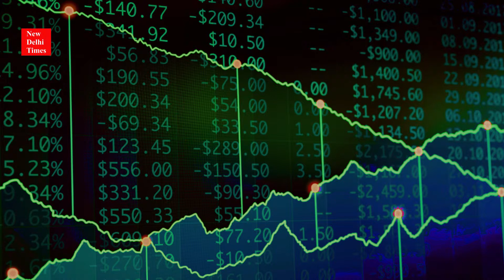Indian Economic Service (IES) Officers to keep themselves updated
Dr. Krishnamurty Subramanium, Chief Economic Advisor (CEA) to the Government of India and Cadre Head of the Indian Economic Service (IES) asks the IES officers to keep themselves updated and skilled with tools and techniques concerning econometrics, data analytics and effective visualization among others.
He also emphasized the need of sharing of experiences and best practices regularly on a common platform amongst IES officers. CEA Dr Subramanium was speaking during his interaction with the IES officers yesterday in the national capital.
The interaction was half-a-day long Brain-storming Session on enhancing the effective contribution of IES officers to the Economic Policy making and its implementation in the country. More than 130 IES officers, who are posted at different levels in various Ministries and Departments of the Government of India, participated in the said Session.
It was agreed that IES officers can contribute more effectively to the policy space by making all advice to the Government evidence-based, objectively communicating the policies of the Government, and widening the scope of engagement of IES officers to parastatals and the State Government services.
To this end, CEA emphasized that IES officers need to be updated and skilled with tools and techniques relating to econometrics, data analytics & effective visualization among others. As the importance of specialization in policymaking is increasing constantly, IES officers need to constantly engage with academia and the private sector to provide sharp economic analysis.
The CEA also advocated continuous learning through training programs in India and abroad in the best academic institutions and combining them with effective use of the advantages provided by the online training courses.
IES officers expressed their gratitude to the Department of Economic Affairs (DEA), Ministry of Finance - for the growth and reach of IES officers to the Senior Levels in the Government of India.